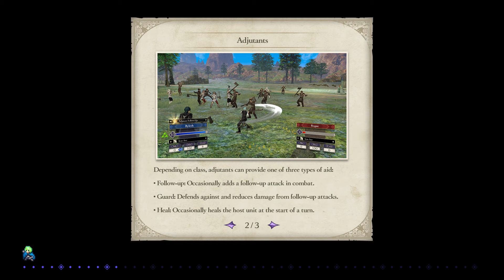Let's Play Fire Emblem 3 Houses: Blue Lions - Chapter 17, Part 1 [Hard Classic] (Blind)